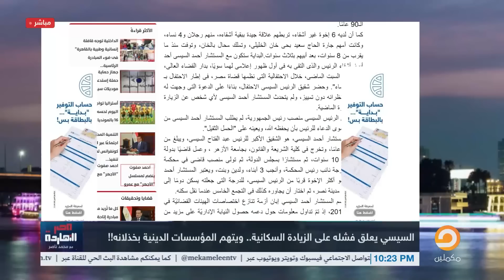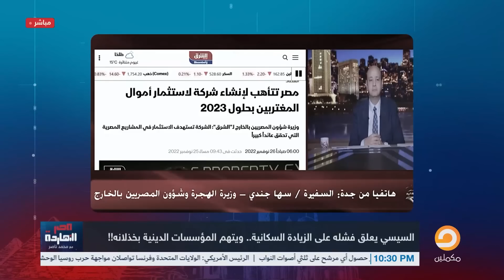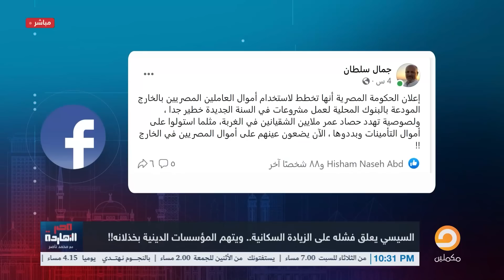ناصر: انتم يا مصريين السبب في كل المشاكل اللي بتحصل في مصر مش أنا اللي بقول دا السيسي